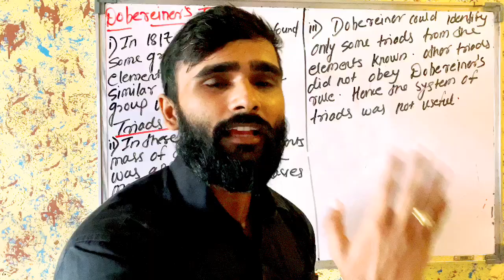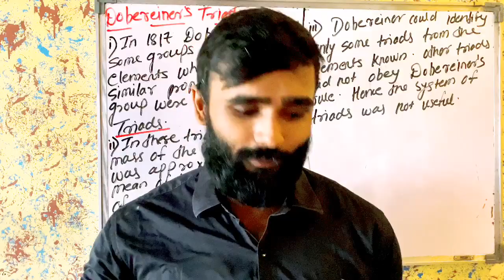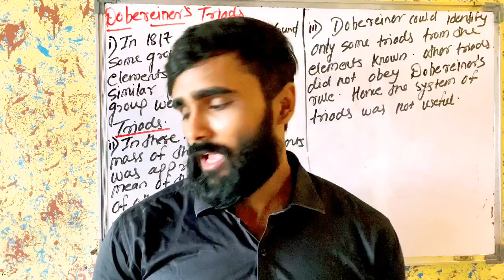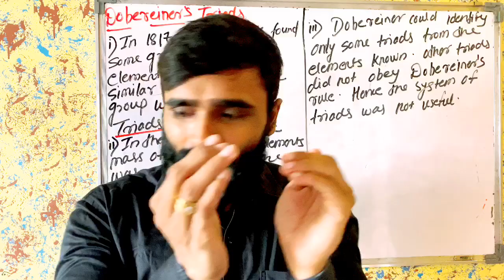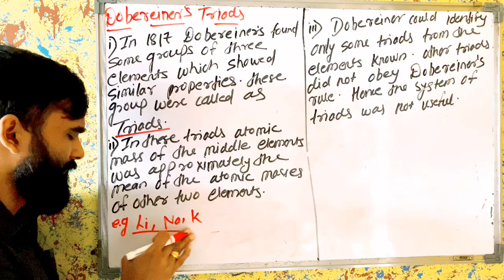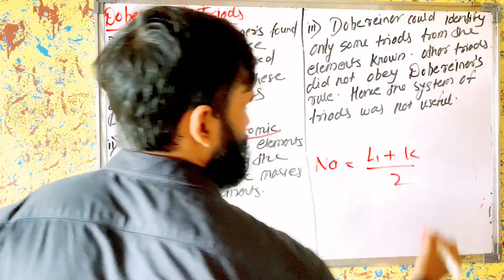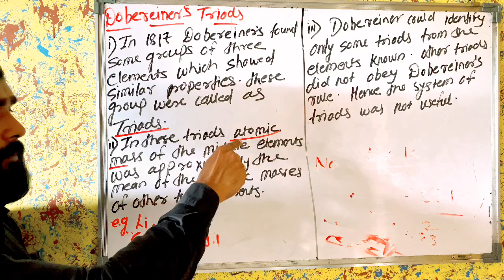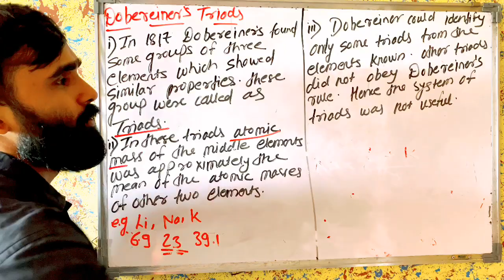L.2 PERIODIC CLASSIFICATION OF ELEMENTS | PART 1|DOBERNIER'S TRIAD|NEW SYLLABUS| MAHARASHTRA BOARD